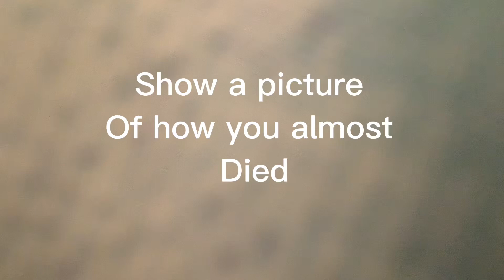I’m a little late😅😅